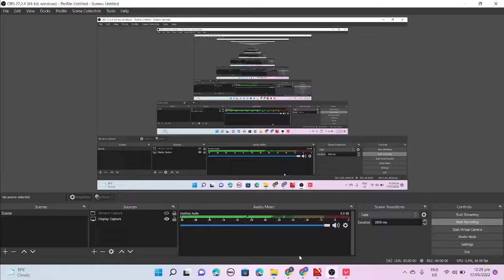Winning 13 - 0 | Valorant #13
lol enemies stand no chance against us we won 13 rounds straight.
Want to play Valorant? well click this link to download and start playing Valorant